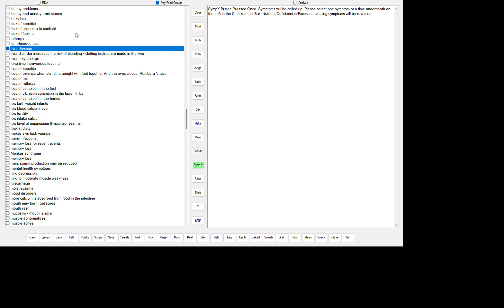LIVER DAMAGE (HEPATOTOXICITY)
VITAMIN A1 (RETINOL) EXCESS